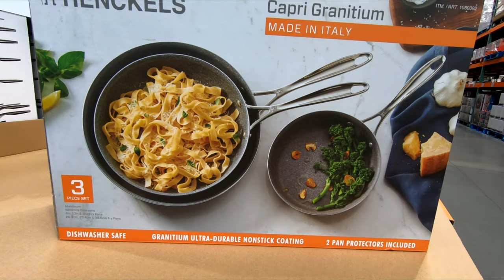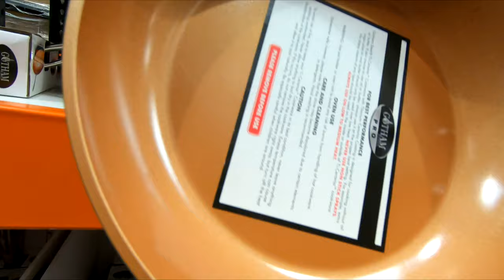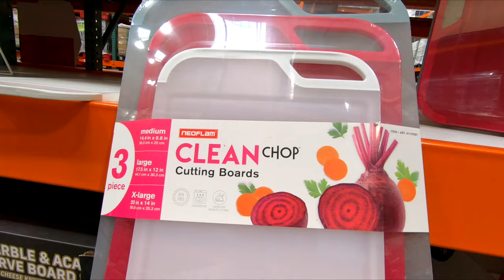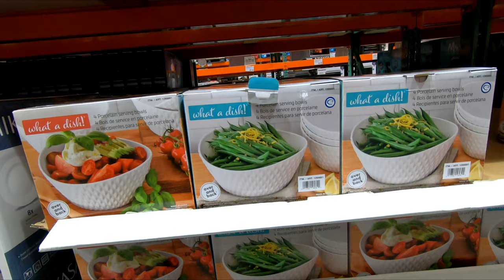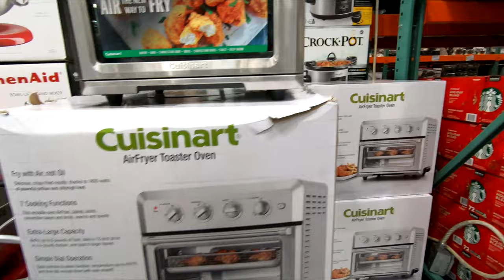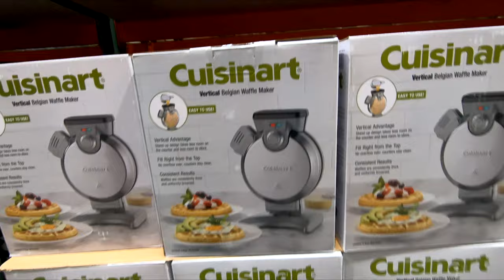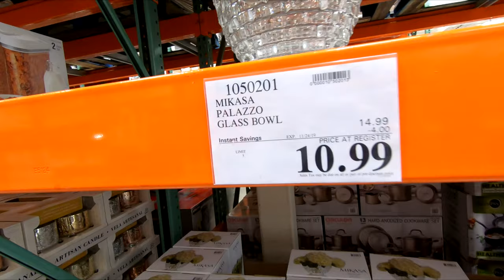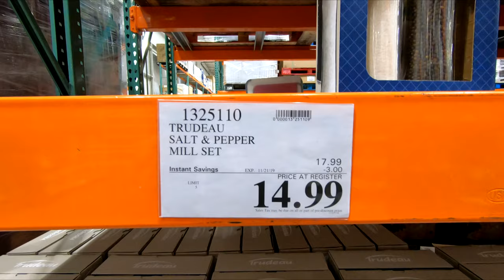COSTCO KITCHEN KITCHENWARE DINNER WARE DININGWARE SHOP WITH ME SHOPPING STORE WALK THROUGH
PURELL ADVANCED HAND SANITIZER SOOTHING ON AMAZON CLOROX DISINFECTING WIPES ON AMAZON (75 CT EACH, PACK OF 3) Costco new kitchen and kitchenware and dinner ware and dinnerware and dining ware for Christmas 2019 and plates and cups and dishes and coffee mugs and utensils and glasses and bowls and they also have furniture and sofas and couches and chairs and armchairs and tables and home decor and Christmas decorations and Christmas décor and Christmas ornaments and Christmas trees and shopping home kitchen and this shop with me or come with me shopping store walk through at the store in Ocean NJ or New Jersey which is like a BJs or Sams Club or Sam's Club or Walmart or Target or IKEA or TJ Maxx and also Marshalls or Home Goods and they also have home goods items like planters for plants and pots, furniture and chairs and baskets and tabletop decor, spring decorations and floral and flowers and vases and stem and stems and holiday seasonal decor and other items for the house to decorate and look nice and pretty and beautiful for spring time and summer and fall and winter and Christmas and filmed in 4K resolution with my GoPro Hero 7 Black video camera. NJShoreBeachLife is a travel and tour guide channel that has videos of New Jersey beaches and boardwalks and ocean front water views including some walking and driving point of view tours, static beach shots, horseback riding videos, fun NJ activities videos, store walk throughs and other interesting stuff relating to the NJ shore scene (including the towns of Asbury Park, Long Branch and Pier Village, Bradley Beach, Avon by the Sea, Ocean Grove, Belmar, Spring Lake Heights, Seaside, Point Pleasant, Atlantic City, Sandy Hook, Manasquan, Monmouth Beach, Sea Bright, Ocean Township, Deal, Allenhurst, Lake Como and the Highlands).